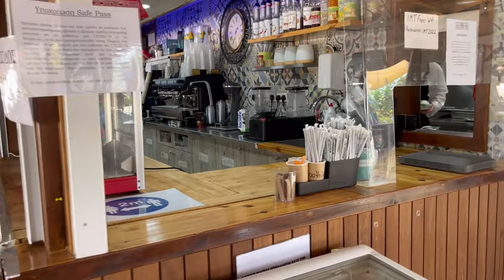Visiting golden church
The famous amazing The Apostolou Andrea Russian Church is located in the village of Episkopeio in the Nicosia district. More specifically it is built in the courtyard space of the Holy Metropolis of Tamasou and Oreinis. The church does not remind anyone of being in Cyprus but it actually is.
Russian church
Russian orthodox churches 2022
Cyprus church 2022
Cyprus 2022
Orthodox Church